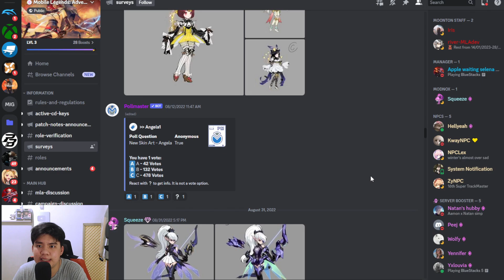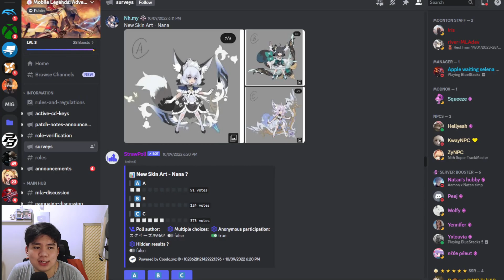GOKS!! SKIN NANA LEGENDS "Crystal Kingdom" & HERO SEKHET AKHIRNYA MASUK MLA ADVENTURE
shorturl.at/nOU13

Jangan lupa join membership The Morcel disini yah

babye...